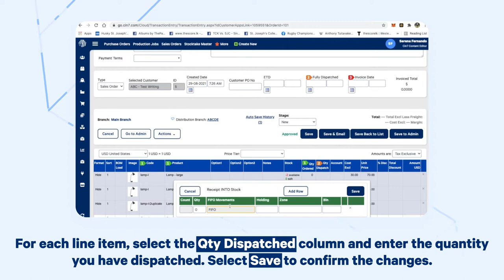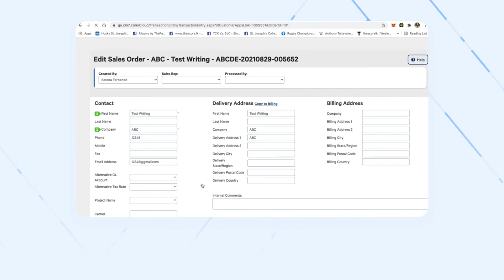Creating a Sales Back Order